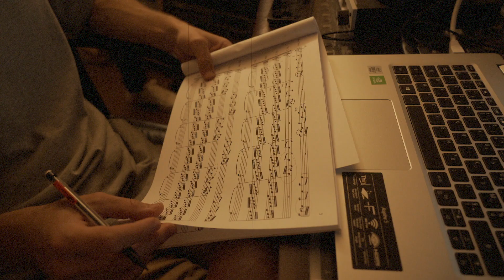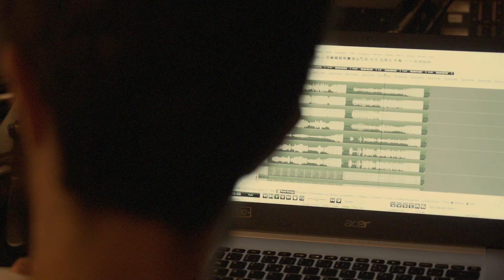TIDES - KOMOREBI - CROME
Tides

Composition Sam Urscheler

Violons : Anne-Sophie Ollivier, Arthur Traelnes
Alto : Daniel Minten
Cello : Paulie Boulanger
Saxophone : Sam Urscheler

Son : Julien Podolak